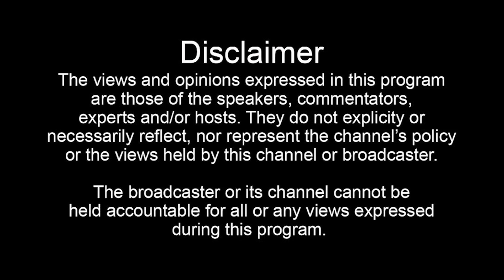Bust Down: New Orleans Rap History, "Nasty B****", Luke Records, Uncle Luke Never Paid Him + More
Join the Donnie Houston TV membership for exclusive content:
New Orleans legend, Bustdown sits down with Donnie Houston, also joined by DJ Precise, to talk about his history in the New Orleans rap scene. He talks about his classics "Nasty B ," "Put Your Bally's On," signing to Luke Records and how Luke never paid him for his work as well as going back to college after leaving the label and a lot more. Put your Bally's on!